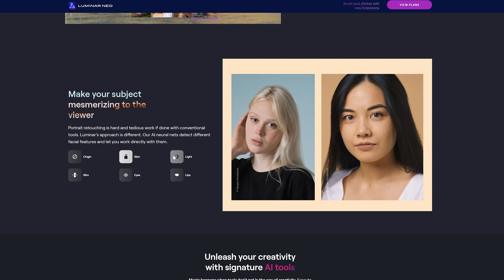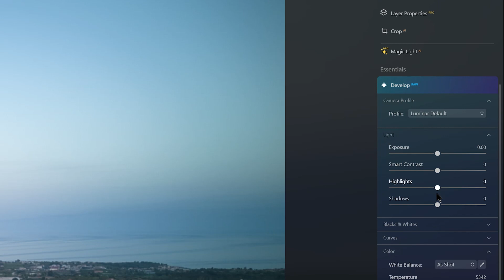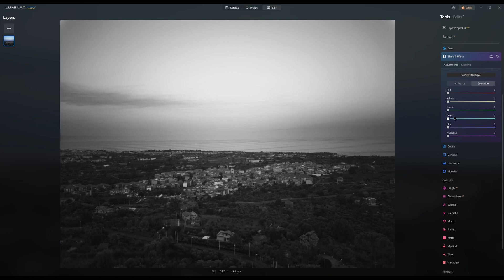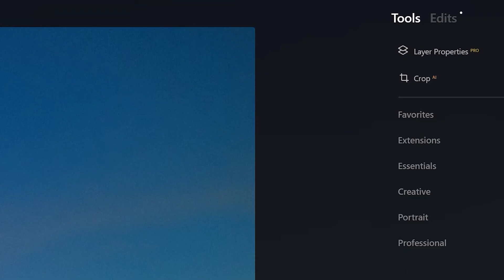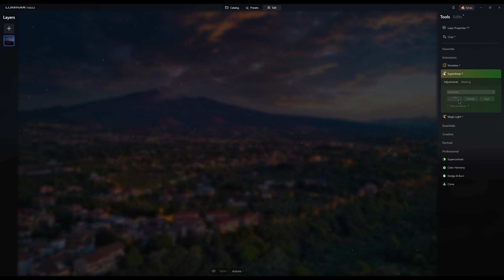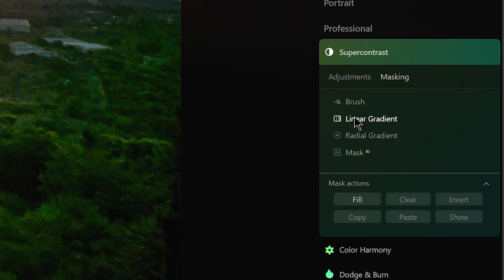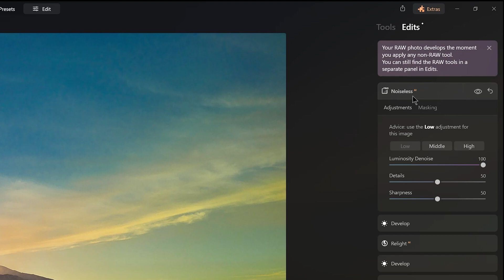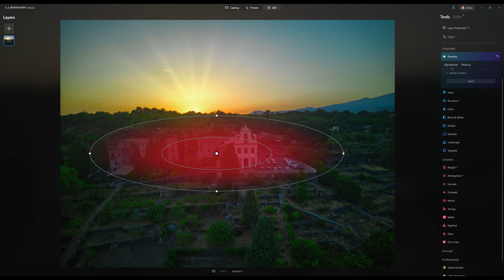Luminar Neo Review - BEST Drone Photo Editing Software?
I have recently tried several photo editing software programs to find the best one for drone photography. I liked Skylum Luminar Neo so much that I adopt it as the one to edit and organize my library of photos. This video is an overview to show its massive amount of editing capabilities, including the advanced use of artificial intelligence to speed up the workflow